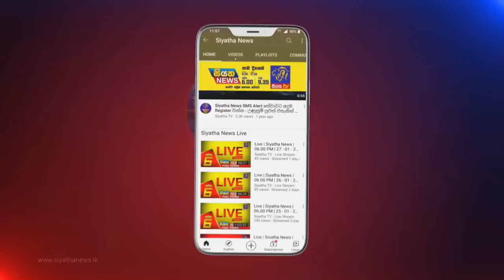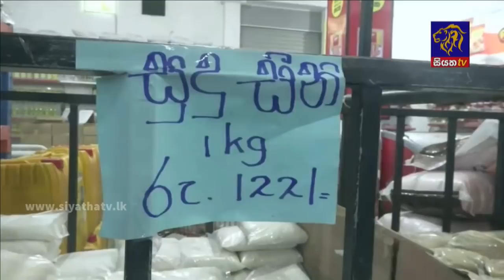Siyatha News | 06.00 AM | 06 - 09 - 2021